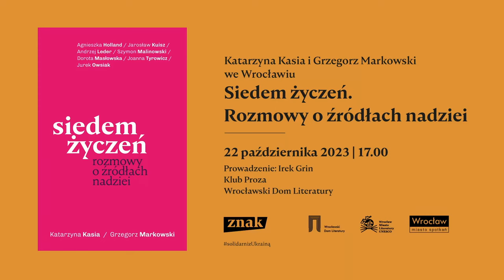„Siedem życzeń. Rozmowy o źródłach nadziei” – Katarzyna Kasia i Grzegorz Markowski we Wrocławiu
Katarzyna Kasia, filozofka i publicystka, oraz Grzegorz Markowski, dziennikarz, wydali książkę „Siedem życzeń. Rozmowy o źródłach nadziei” (Znak Koncept), która, jak opowiadają, powstała w efekcie frustracji i niezgody na myślenie, że nic się nie da zrobić. Tym sposobem przeprowadzili rozmowy z osobami, które mają pomysły, jak zmienić otaczającą nas rzeczywistość.
O książkę oraz jej bohaterki i bohaterów Katarzynę Kasię i Grzegorza Markowskiego pytał Irek Grin.

📚 Katarzyna Kasia i Grzegorz Markowski o książce „Siedem życzeń. Rozmowy o źródłach nadziei”:
O każdym z nich porozmawialiśmy z kimś wybitnym, kto zna temat od podszewki. Dzięki temu wiemy, co zrobić, żeby te życzenia się spełniły. A właściwie byśmy sami potrafili je sobie spełnić.
Jeśli chcecie poczuć nadzieję, że wbrew temu, jak wygląda dziś, jutro może być lepsze, przeczytajcie siedem inspirujących rozmów na siedem uniwersalnych tematów.
I zastanówcie się: Czego wy życzycie Polsce?
Agnieszka Holland o odwadze
Szymon Malinowski o przyszłości
Jarosław Kuisz o niepodległości
Dorota Masłowska o śmiechu
Andrzej Leder o spokoju
Joanna Tyrowicz o bogactwie
Jurek Owsiak o szacunku

📚 O duecie autorskim:
Katarzyna Kasia i Grzegorz Markowski – doktorka i redaktor, wspólnie prowadzą Szkło kontaktowe w TVN24 oraz spektakularne poranki w Radiu Nowy Świat. Są współautorami podcastu „Bardzo Bardzo Serio”.